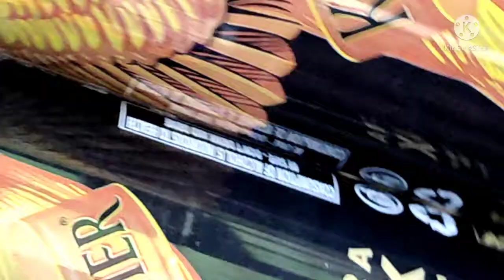kingfisher ultra maxx beer review and unboxing 2021